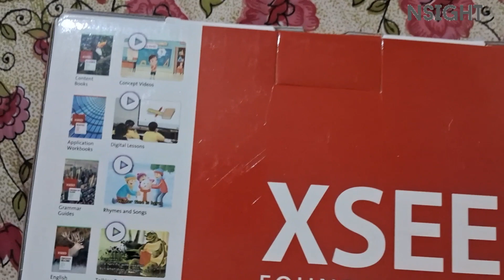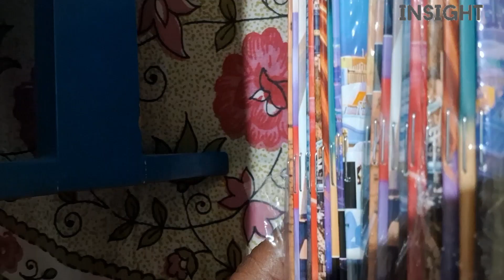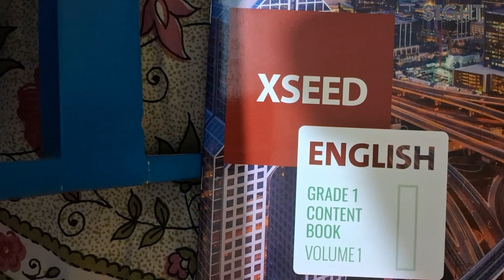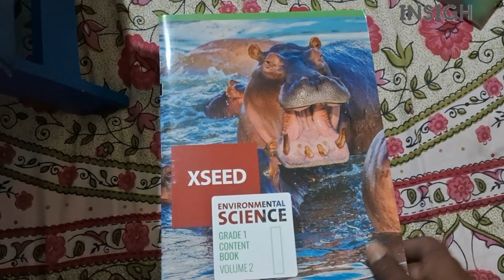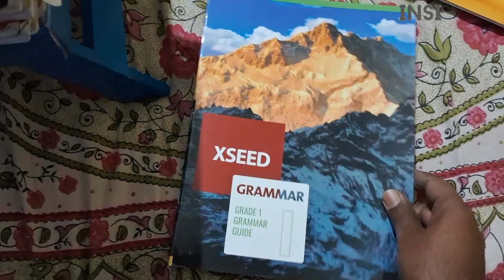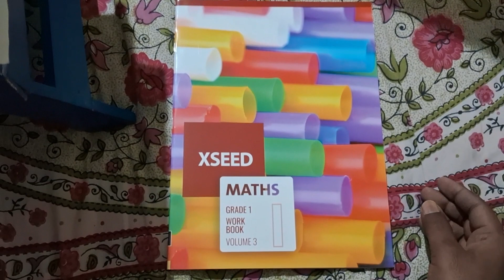BRILLIANT STAR'S SCHOOL XSEED FOUNDATION CLASS 1 BOOK'S UNBOXING.